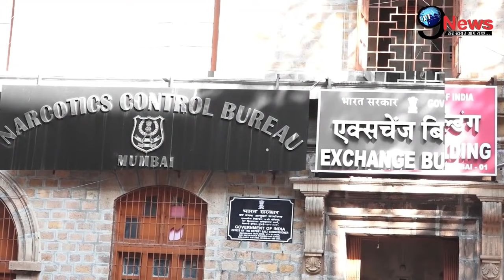आर्यन ड्रग्स मामले के बीच शाहरुख की जिंदगी की दर्दभरे राज से उठा पर्दा, जानकर रो पड़ेंगें | Shahrukh